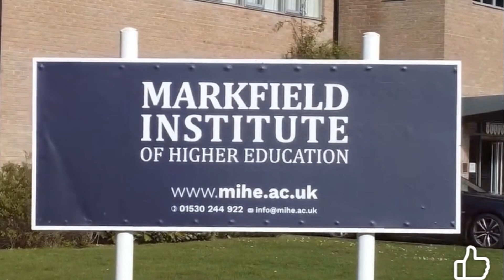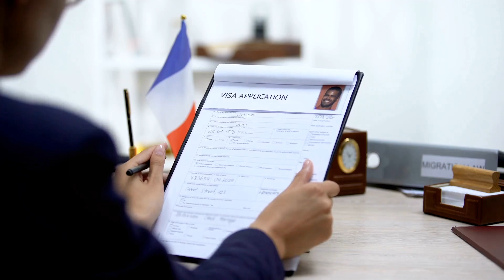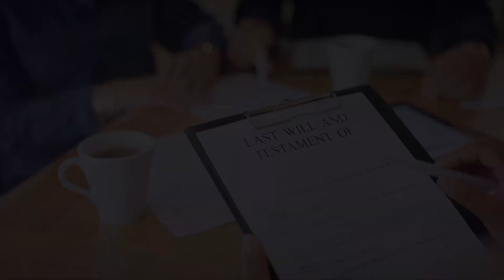Tareq Chowdhury and Kingdom Solicitors